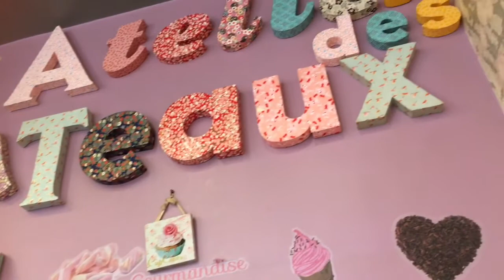La Ronde Des Thés Épisode 2 ,L’atelier Des Gâteaux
L’atelier des gâteaux
23 riz de l’abbé Grégoire
75006 paris
Métro saint placide (ligne 4)